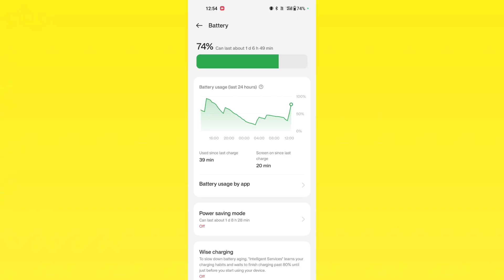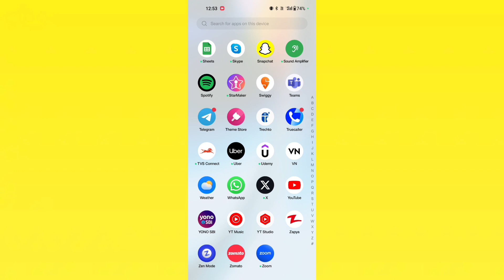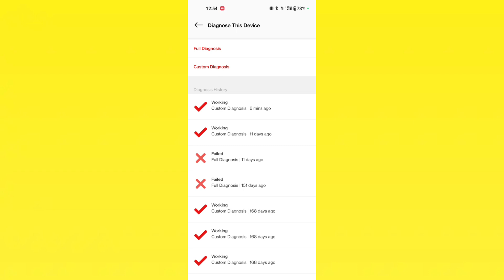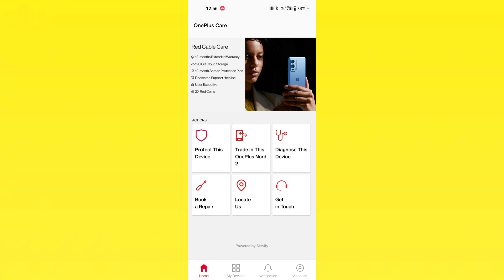Battery Health Kaise Check Kare OnePlus Nord 2 | OxygenOs 13 Mein Battery Health Kaise Check Kare?